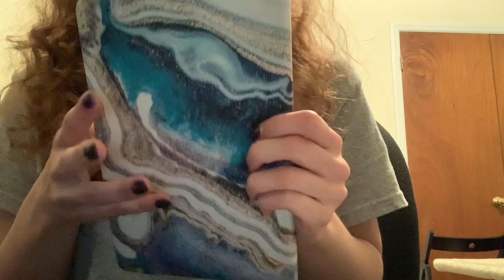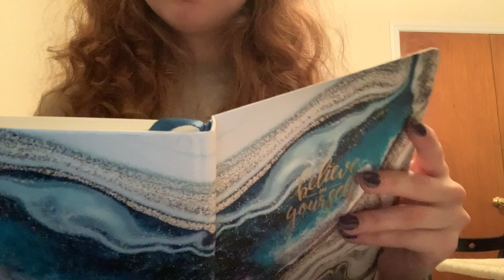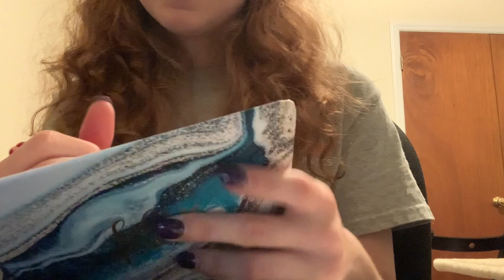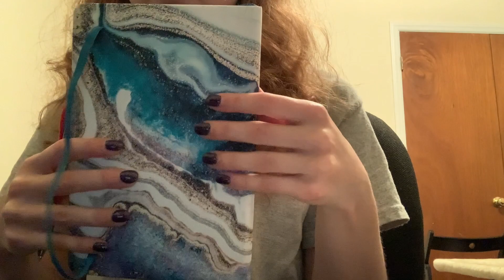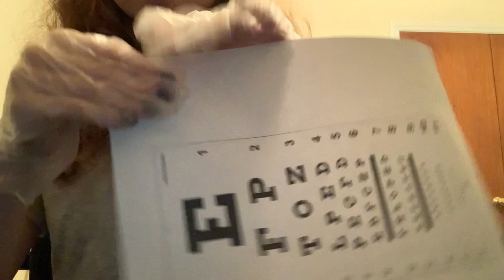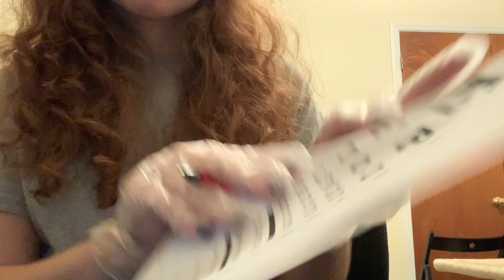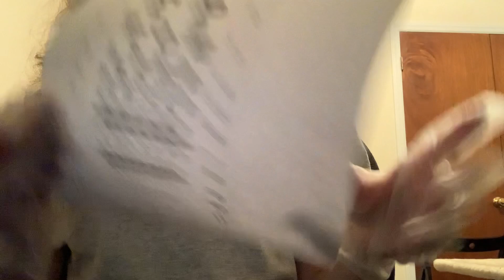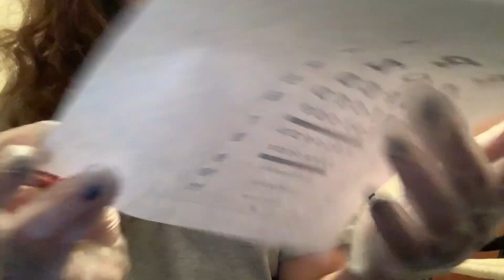ASMR - Eye Exam to Put You to Sleep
Hi! I know you’ll love coming to your eye appointment today. You’ll be pampered and treated with lovely tingles. Also, the appointment is free because you’re an amazing patient. Please come back soon!

I hope you find this relaxing and remember it’s always a safe welcoming space here! You are always welcome.

Happy Holidays!